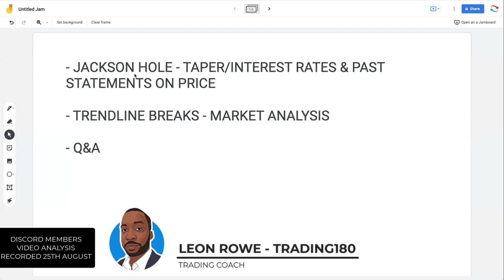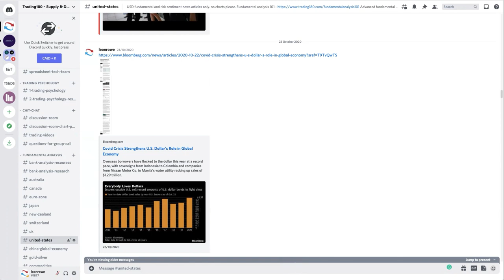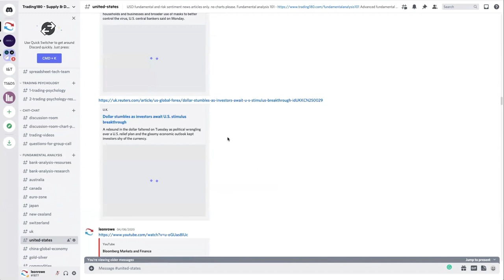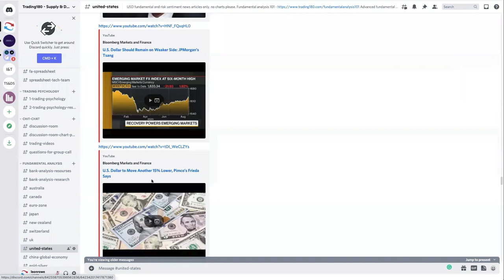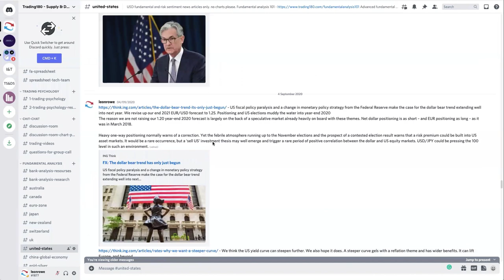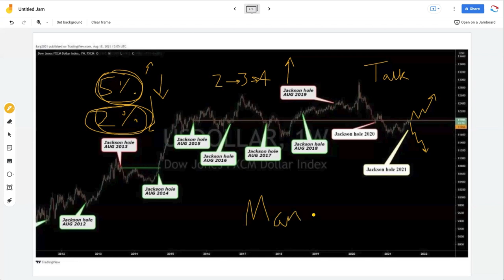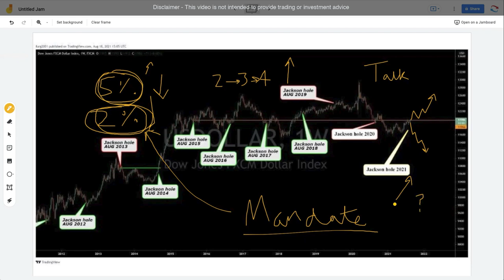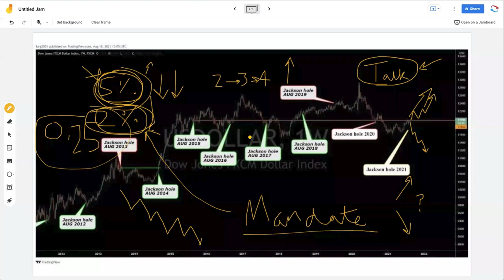FOREX FUNDAMENTAL ANALYSIS - JACKSON HOLE MEETINGS AND THE US DOLLAR